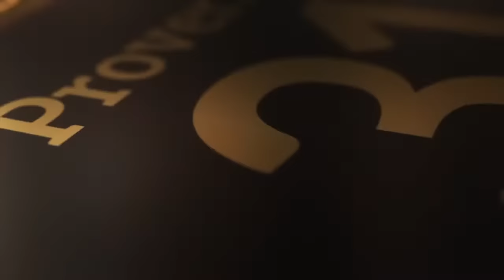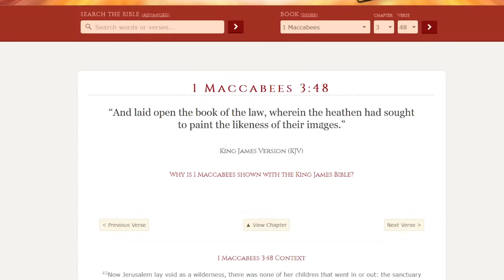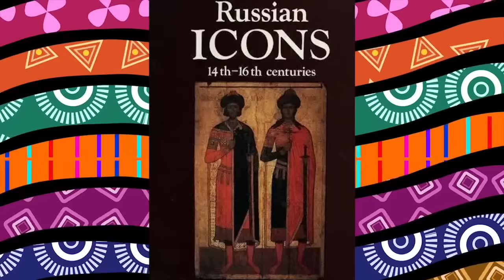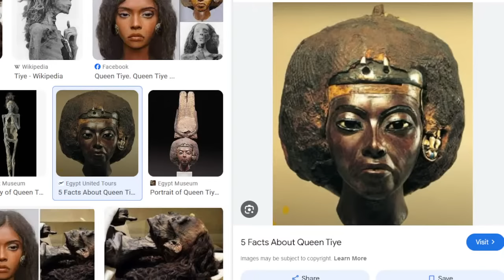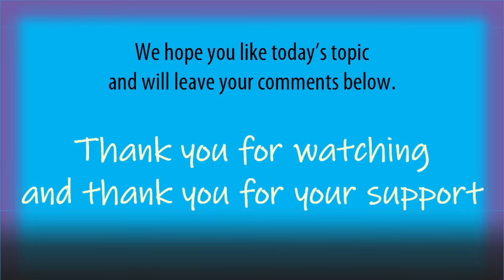Russian vaults are open & Putin reveals the black identity of the biblical Israelites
Leviticus 26:37